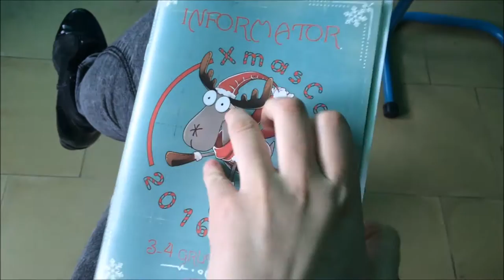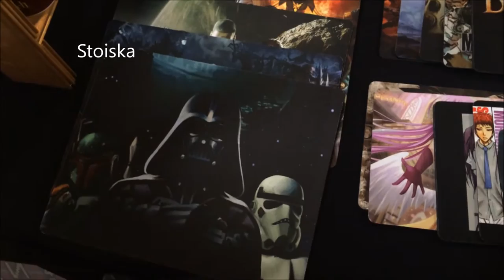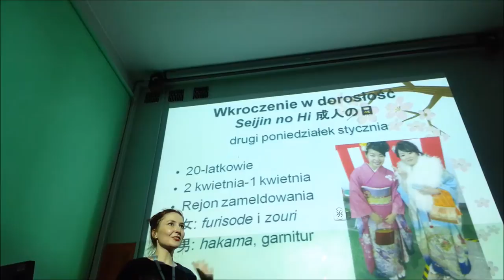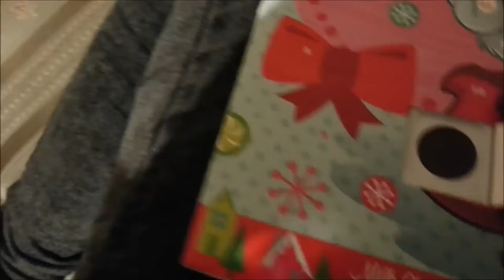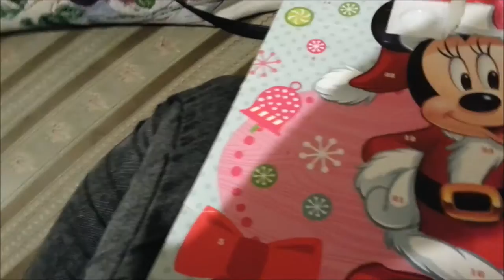2016 : VLOGMAS DZIEŃ 3 : Xmascon 2016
Przeczytaj mnie :

SNUPPS : koralintens
SNAP : koralintensyt